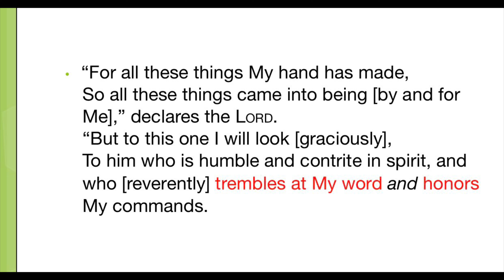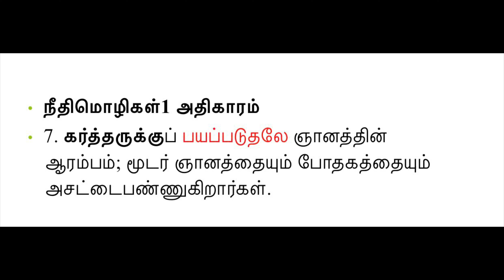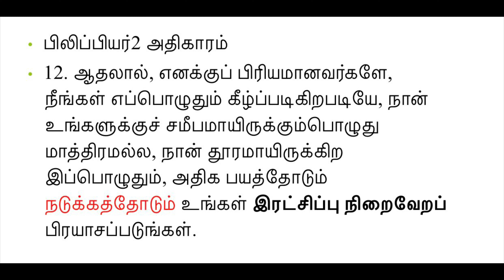கிறிஸ்தவ வாழ்வின் எவரெஸ்ட். பகுதி 2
Hi friends, in this video, we are looking at the Everest status of Christian life! This video also explains from the Bible about the ascending steps towards the Everest status or the descending steps to lower status if not careful. Watch it and be blessed! God bless!